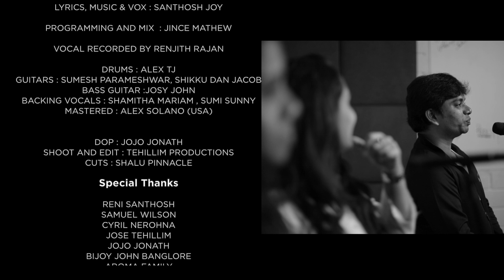MAARAYE l SJ MYVOX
MAARAYE

LYRICS , MUSIC AND VOX : SANTHOSH JOY
Programming and Mix  : JInce Mathew
Drums : Alex TJ
Guitars : Sumesh Parameshwar
 : Shikku Dan Jacob
Bass guitar :josy john
Backing Vocals : Shamitha mariam , Sumi Sunny
Mastered : Alex Solano (usa)

Vocal Recorded by Renjith Rajan
DOP : Jojo Jonath
Shoot and Edit : Tehillim Productions
Cuts : Shalu Pinnacle

Studios : Mixhub kottayam , Tehillim Productions
Video floor : Home Jamroom kochi

Special thanks
Reni Santhosh ,Jojo Jonath ,Samuel wilson ,Jose Tehillim, IPC Thabore Nellimukal,
Cyril nerohna , Bijoy John Blore,Aroma family ,Binu charutha